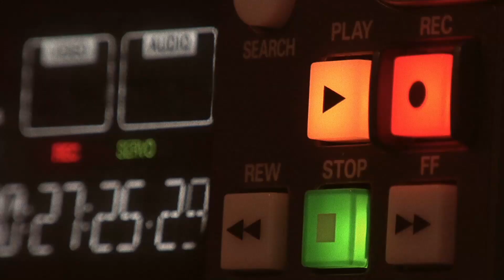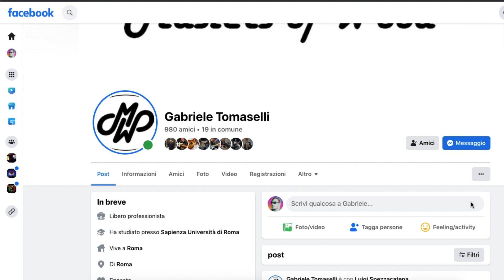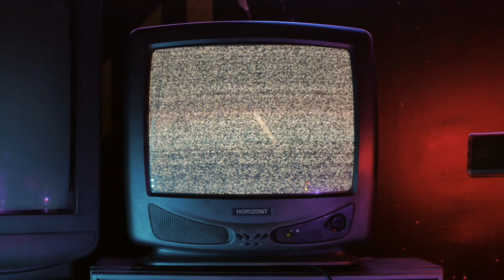FEEDBACK ZERO Single Coil Telecaster Relic | Review & Iron Maiden Cover - 22 Acacia Avenue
The song played in this video is a Tribute to the British heavy metal band Iron Maiden.
All music rights reserved by Iron Maiden.

Song: 22 Acacia Avenue
Artist: Iron Maiden
Songwriter(s): Steve Harris, Adrian Smith

Video Credits from Pexels:
Luis Quintero
cottonbro
Ron Lach
Dan Cristian Pădureț
Valiantsin Konan
egamiFX Studio
cottonbro
Milan21

Theme Song: Lands Unknown, Futuremono

Sounds from Freesound:
rbirdwise/sounds/158431
natiKatz/sounds/223373
NinjaSharkStudios/sounds/565500
kyles/sounds/450525
AlaskaRobotics/sounds/245194
Fats%20Million/sounds/187788
Legato87/sounds/72741
ceich93/sounds/266411